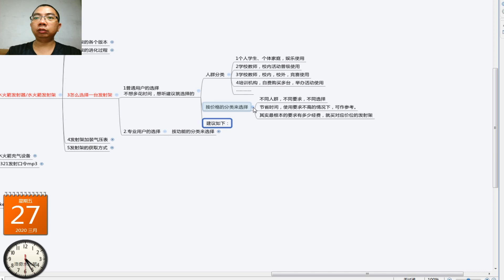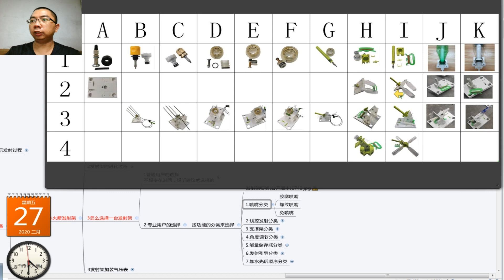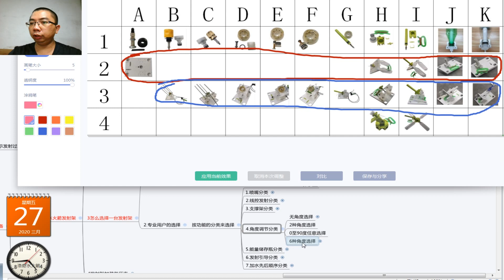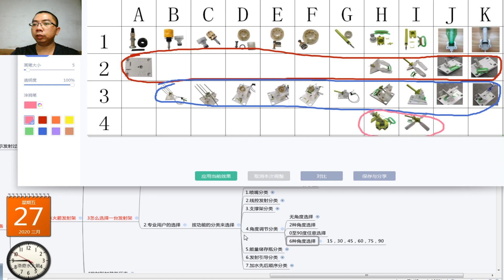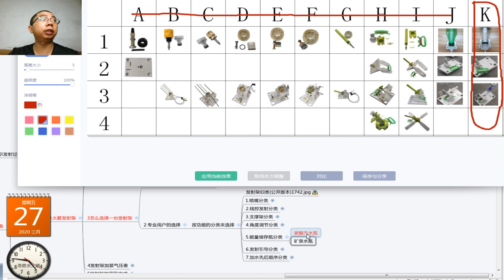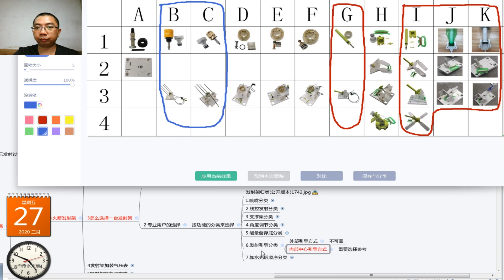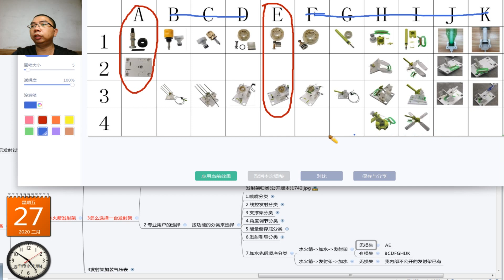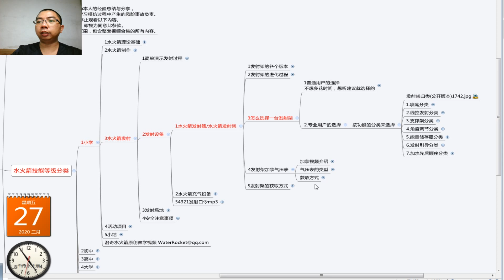Water Rocket Full Tutorial 032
This will be the complete water rocket tutorial so far.
The full set of Water Rocket tutorials totals 1,800 minutes.
This video is just one of the content.

I spent 10 years researching the world's water rocket technology.
Thanks to everyone's sharing of technology, I can learn and grow.

I am from China, and the tutorial is taught in Chinese.
My English is not good and I cannot use English to teach.

If your friend understands Chinese, translate in their language and cooperate with the operation guidance in the video, you will quickly become an advanced technician.

If you don't understand Chinese, I suggest you turn off the video volume, listen to your favorite music, and watch my operation carefully.

Although there is no way to communicate in language and writing, I hope that the research results will help friends all over the world. I wish everyone a happy life.

If you see this video, you can choose to save it and download it. I cannot guarantee that this video will survive on the Internet for a long time.
I authorize everyone to broadcast the teaching for free.

Address: Hongmei Town, Dongguan City, Guangdong Province, China
Name: Liang Weiji
Born: 1984